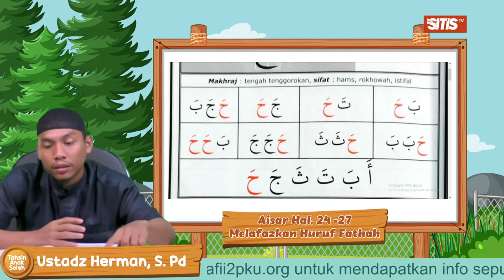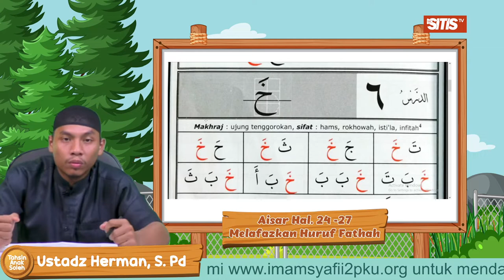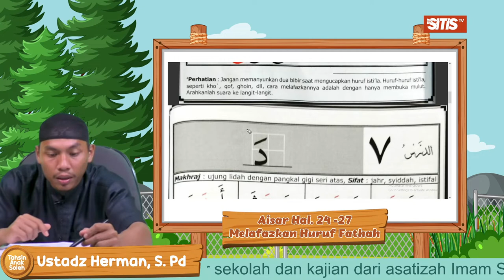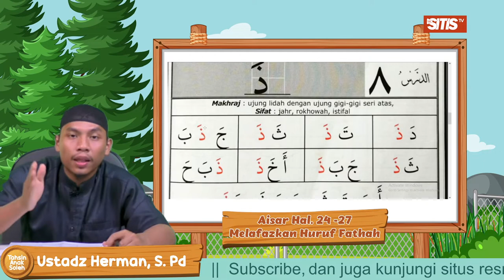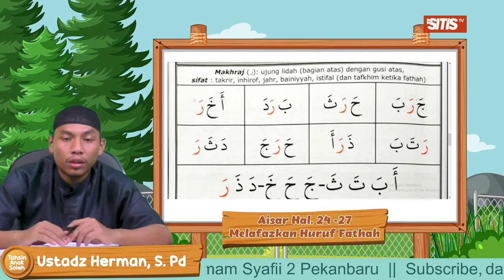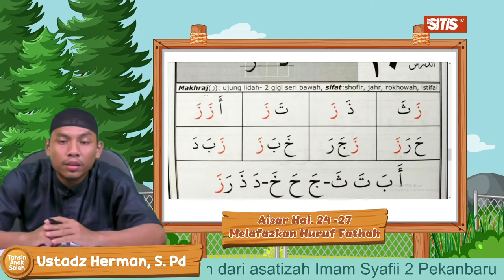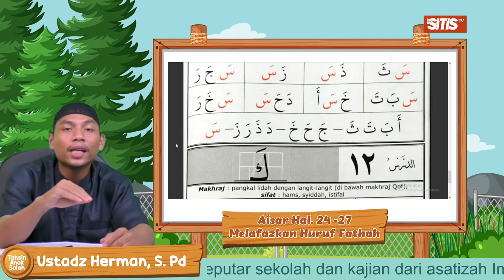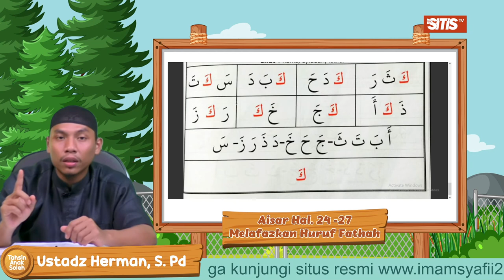Pengucapan Huruf Fathah ح,خ,د,ذ,ر,ز,س & ك - Hermansyah, S. Pd (Aisar Jilid 1 - Bagian 3)